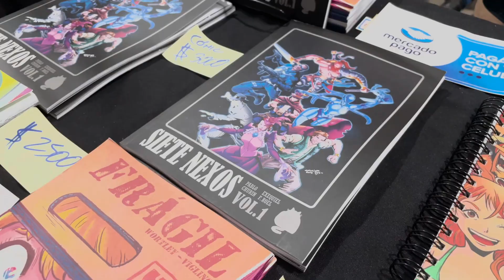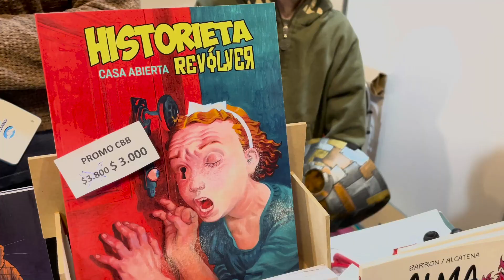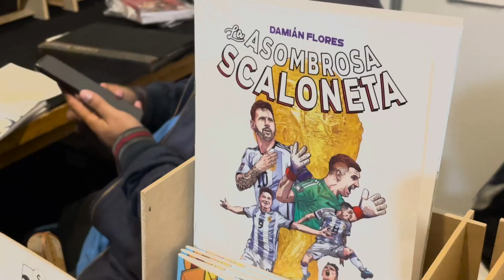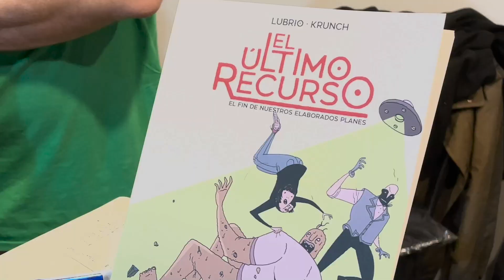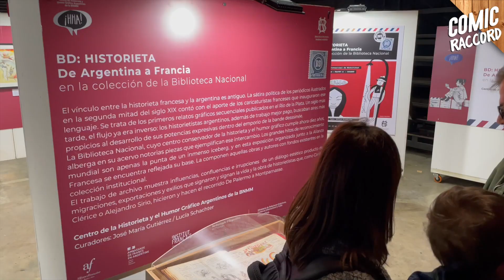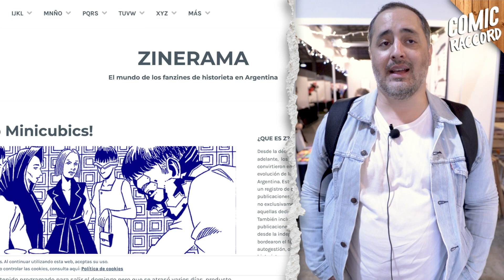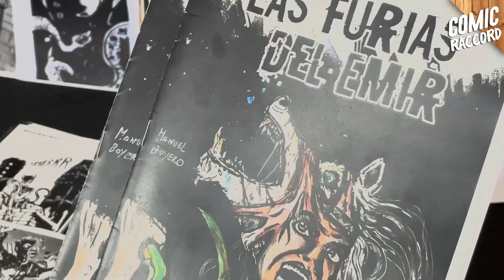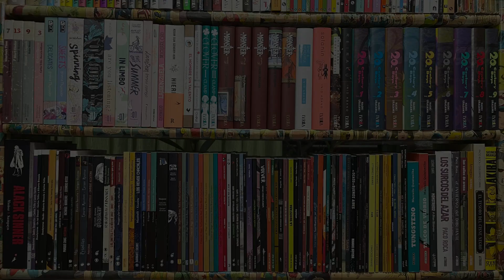Crack Bang Boom 12 - Comic Raccord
📖 Como todos los años, Zona Fantasma TV estuvo presente en la Crack Bang Boom en Rosario y te acercamos un pantallazo de lo que se está editando en historietas en Argentina, ademas de otras actividades que pueden realizarse en el evento:

► 12’’15’ BD: de Argentina a Francia:muestra de originales de artistas argentinos que trabajaron para europa (de la colección de la Biblioteca Nacional Mariano Moreno, originales de Quique Alcatena, Eduardo Risso, Domingo Mandrafina, Lucas Varela, Ignacio Minaverry, Gabriel Ippoliti, Juan Saenz Valiente, Rubén Sosa, Leopoldo Durañona, Oswal, Dante Ginevra y Pedro Mancini)

► 14’’03’ Periodistas de historietas: entrevista a podcasters/blogueros/youtubers/difusores de la historieta en argentina (Comiqueando, La Batea, El Sucucho Comiquero, Zinerama, El Lector como Artesano y Gus Casals)

► 19’’59’ Cosplay (algunas fotos que capturamos durante el fin de semana)

Grupo oficial de la Armada Fantasma